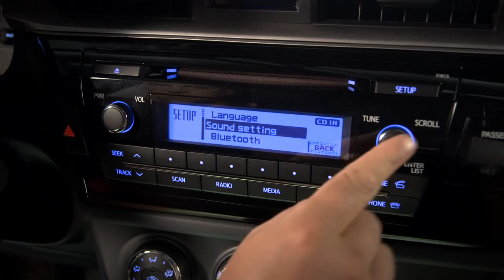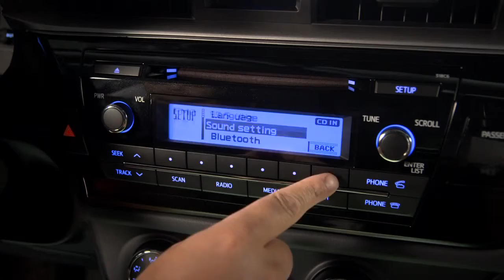Corolla How To Adjusting Sound Qualities 2014 Toyota Corolla